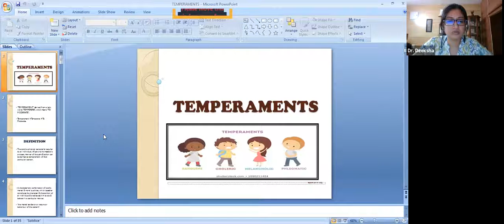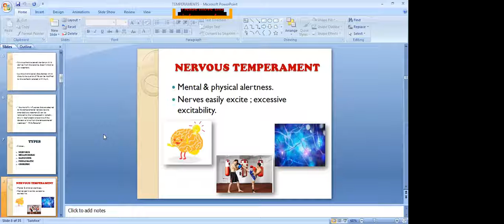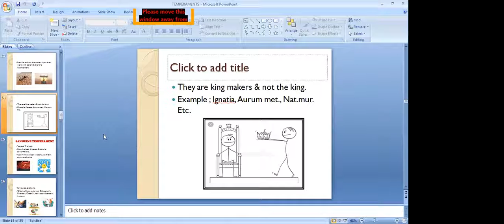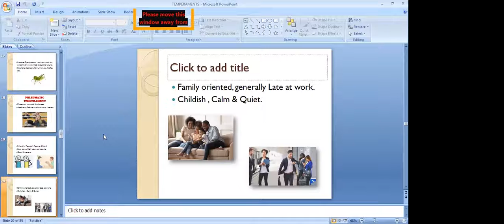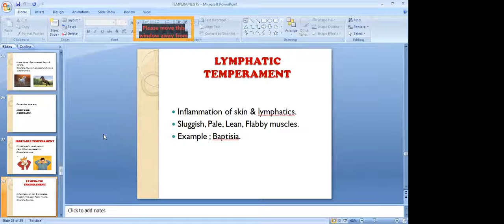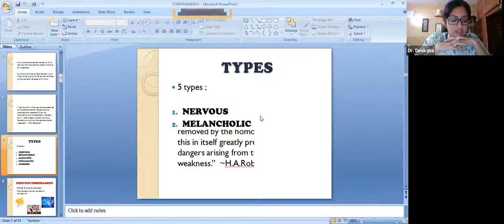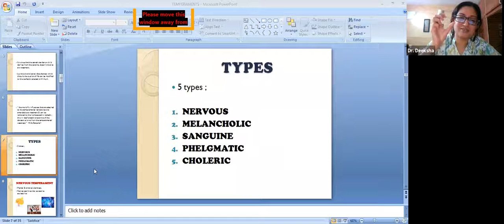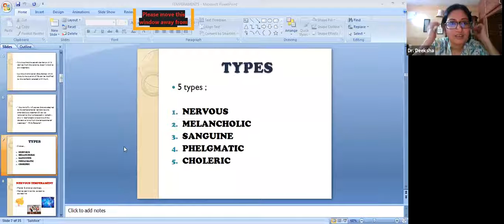TEMPERAMENTS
Sujata Mohanty